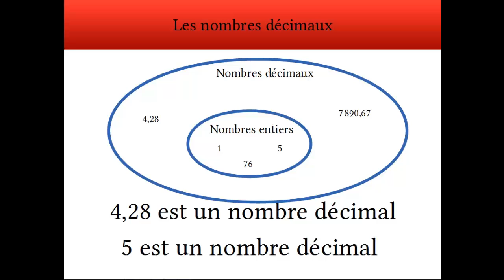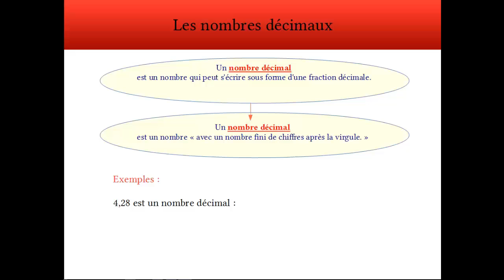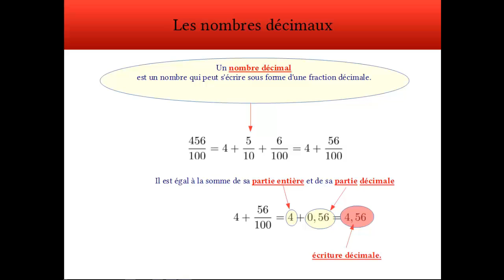Les nombres décimaux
définition d'un nombre décimal, un nombre décimal n'est pas "un nombre à virgule", partie entière et partie décimale, fraction décimale, décomposition